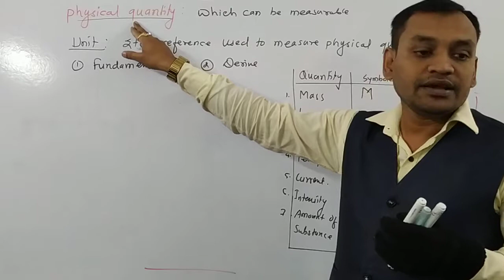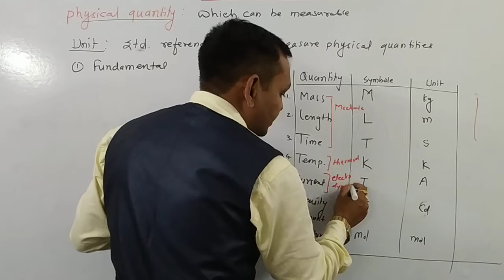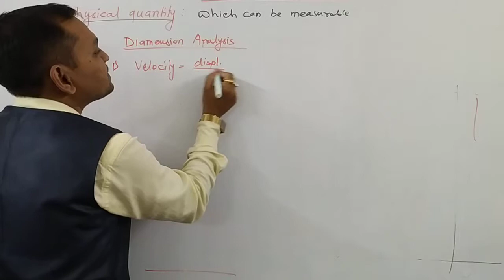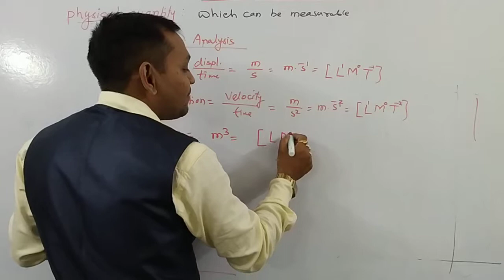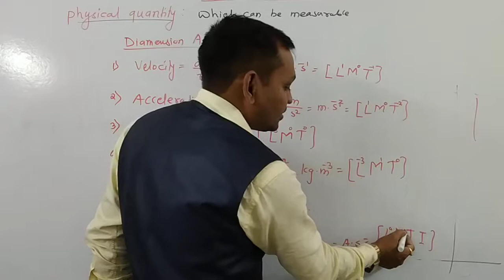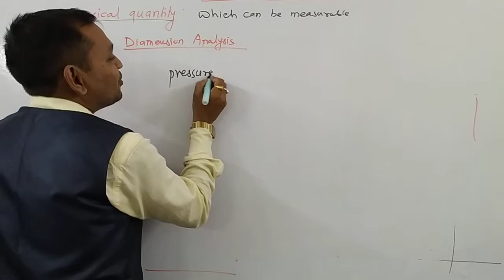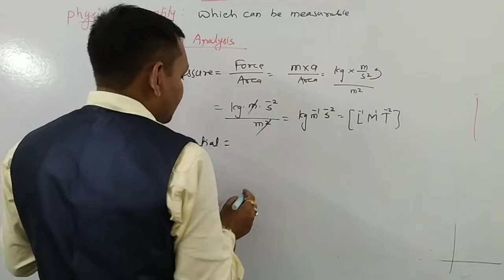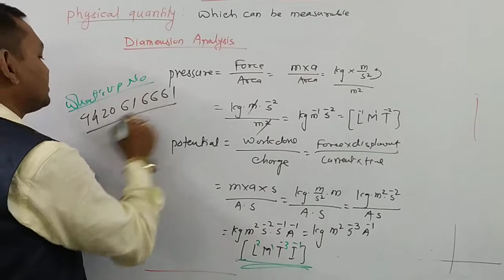Unit and measurement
Dimensions analysis